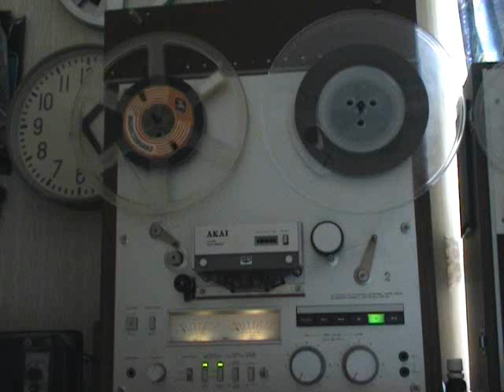Magnificiant obsession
A beautiful track as the name already suggests.

Recorded from a Dutch radio station around 1982
Played on an Akai GX 620 from a similar vintage at 9.5 cm/sec or 3-3/4 IPS.